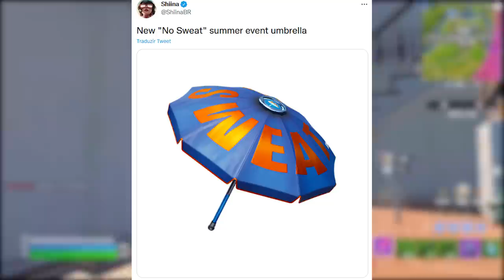FORTNITE - VERÃO ITENS GRÁTIS, NOVAS SKINS, PACOTES e MAPA!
Fala gurizada, nesse vídeo comento sobre itens grátis no Fortnite evento verão, novas skins, mudanças no mapa e mais. Espero que gostem :)

Programa para editar: Adobe Premiere